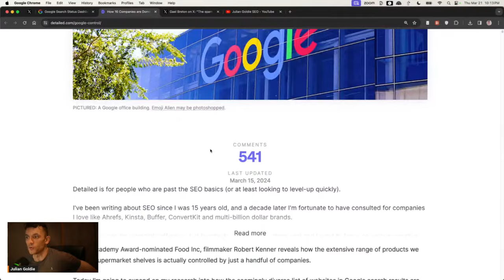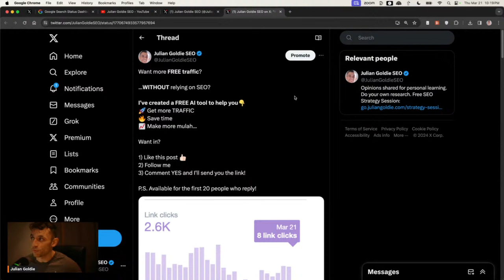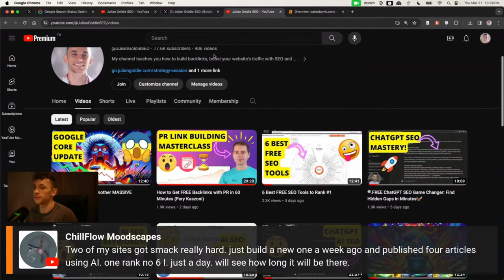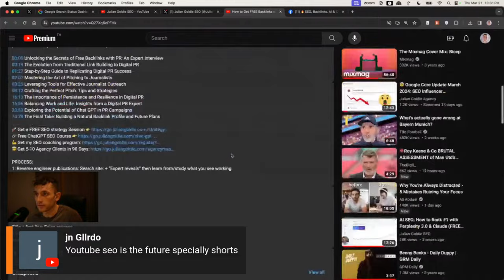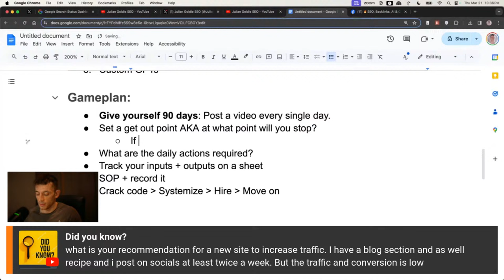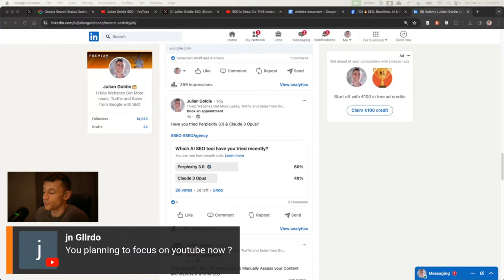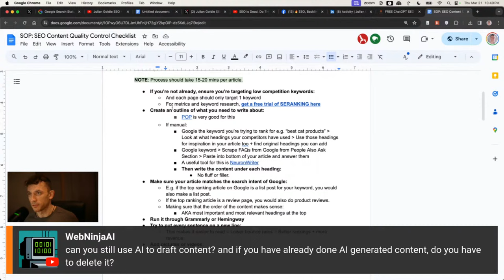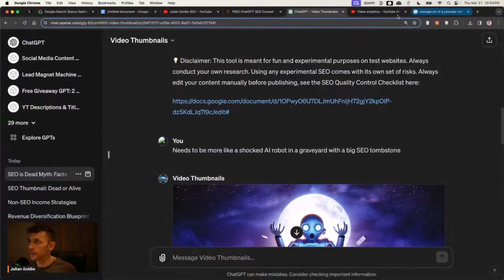SEO is Dead. Do THIS Instead...